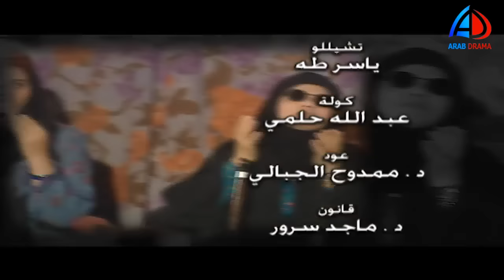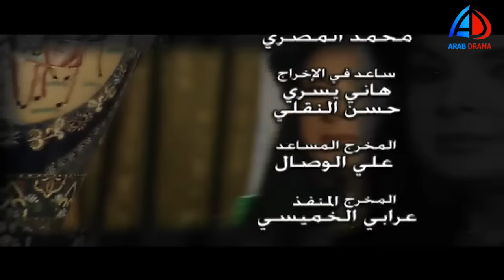مسلسل ازهار الحلقة 30 | فيفي عبده - فاديا عبد الغني - عبد الرحمن ابو زهرة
مسلسل
تدور أحداث المسلسل في قالب درامي حول أزهار، المرأة الصعيدية التي تتزوج من أحد أفراد عائلة بينها وبين عائلتها صراع الثأر ويكون الزواج وسيلة لانهاء نزيف الدم بين العائلتين.

ﺗﺄﻟﻴﻒ: عزت آدم (مؤلف)
طاقم العمل: سماح أنور  فيفي عبده  عبدالرحمن أبو زهرة  إنعام سالوسة  رجاء حسين  محمد الشقنقيري
بطولة
وباقة من المع النجوم
ازهار عرب دراما
اجمل مشاهد ازهار